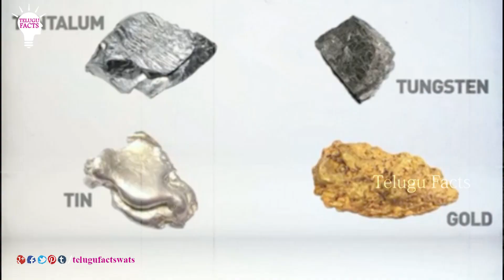Interesting facts about the Congo in telugu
Watch The Democratic Republic of Congo is the second largest country in Africa and the 11th largest in the world. Formerly known as Zaire or, before that, Belgian Congo, today it’s the largest Francophone nation, with more French speakers than France itself / Facts about the Democratic Republic of Congo /